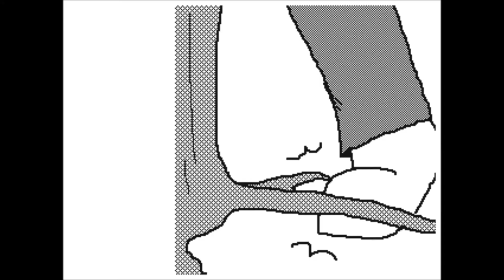[REMAKE] Lullaby-Bye - Flipnote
I was supposed to get this done two months ago but I didn't have any time (and that also may because I didn't feel like working on it)

But anyways hello I am back, I wasn't gone that long but I moved houses. I just now settled in. So take this edgy.

Also happy birthday to my mom, and happy (almost) birthday to Herobrinesings